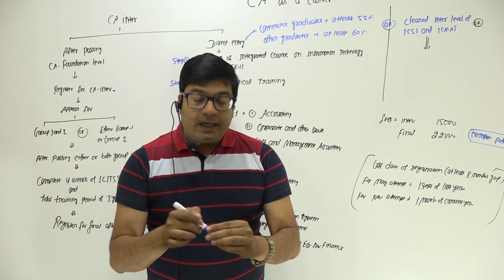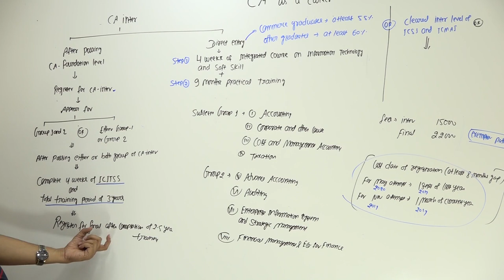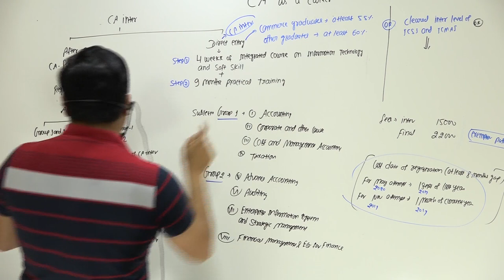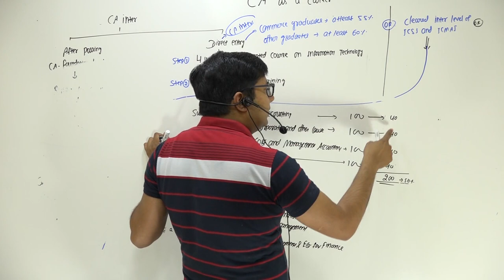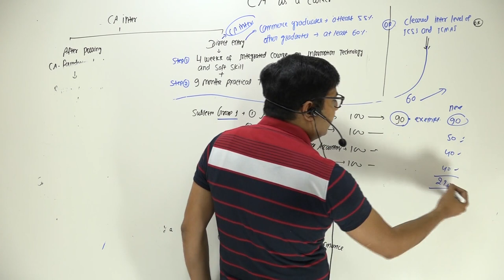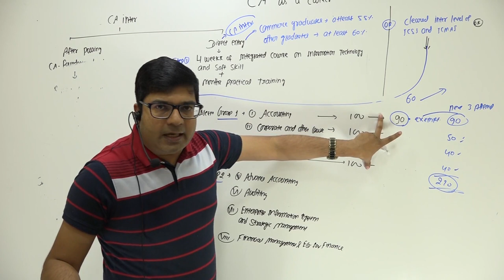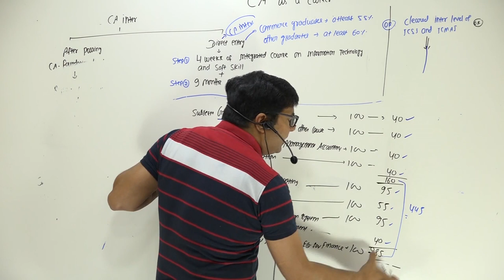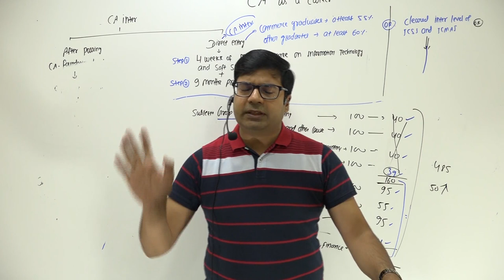CA Course Details | Part-2 | by CA/CMA Santosh Kumar